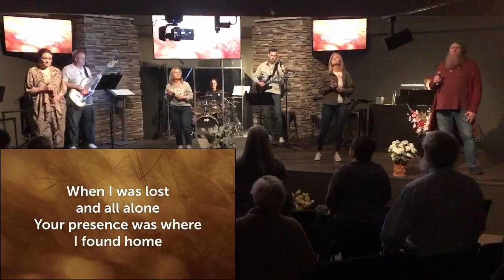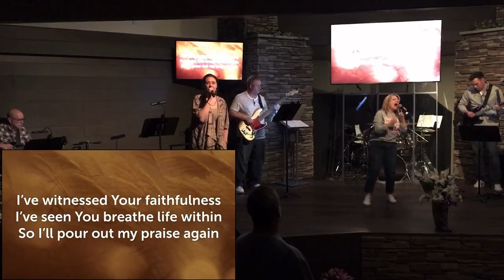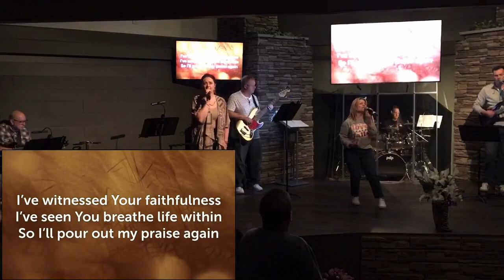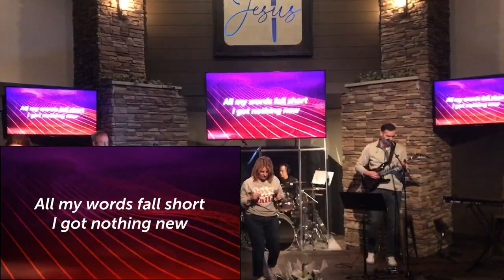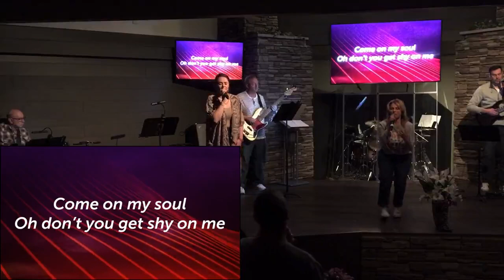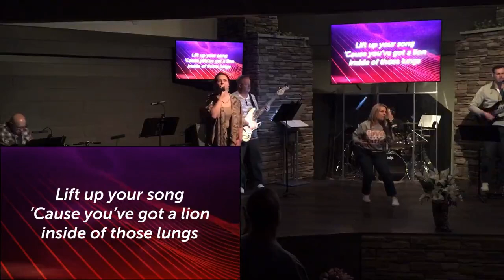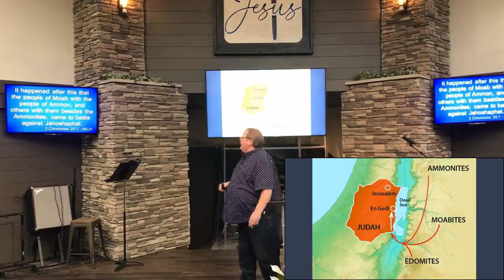4/3/2024 | 2 Chron. 20 | Trust God in the Battle